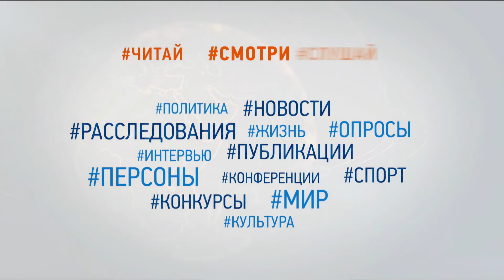Гендерна рівність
Гість - Ірина Суслова, народний депутат України